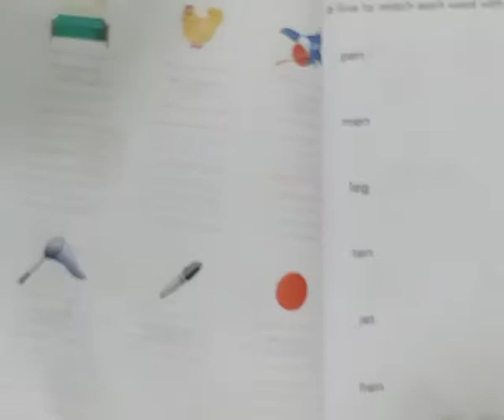English book home work